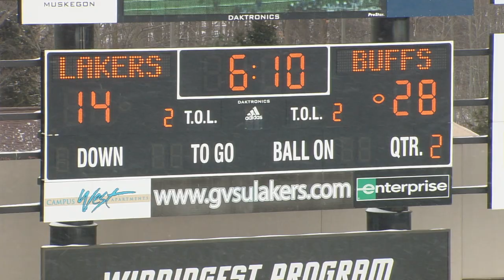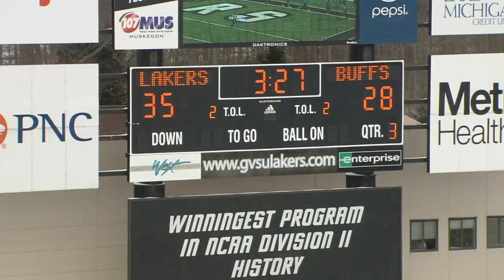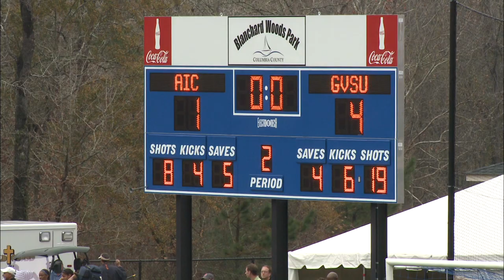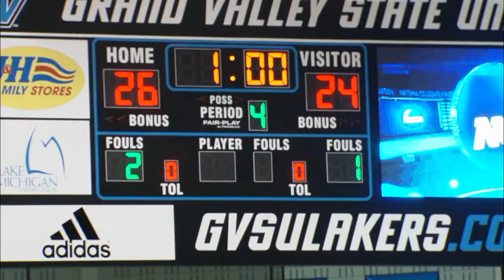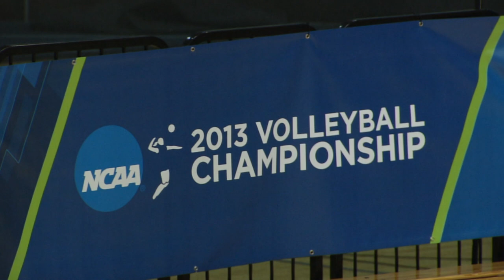GVSSR - December 9, 2013 - Full Episode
Another National Championship for GV this fall as the Soccer team closes out an undefeated season on top. Football topples West Texas at Lubbers Stadium to advance to the NCAA Semi-Finals this weekend, Volleyball hosts and makes it to the Regional Championship game, and the Basketball teams both open GLIAC play.